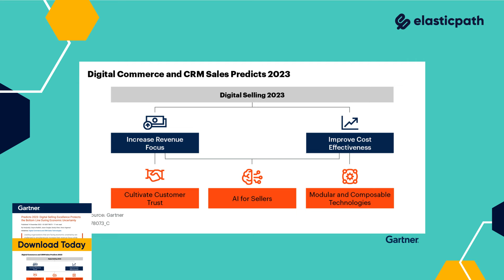Gartner® Predicts Report 2023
Gartner® Predicts 2023: Digital Selling Excellence Protects the Bottom Line During Economic Uncertainty

Gartner® predicts that by 2026, the speed of digital innovation will improve by 60%, relative to 2022, for organizations that have established mechanisms to reuse composable digital commerce modules.

Get the report to see how your brand can speed up digital innovation